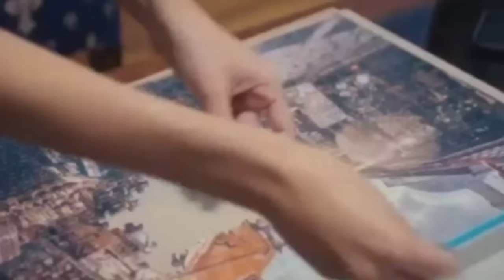Mujer 3 (KADIN) C-11 UnivisiónUSA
bienvenidos al avance del capítulo 11 de la 3 temporada de mujer UnivisiónUSA